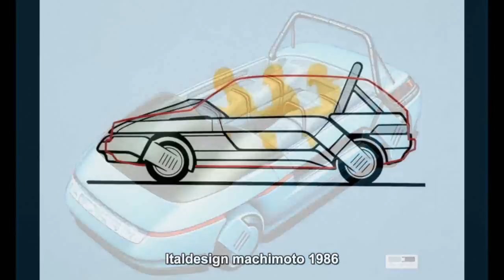Italdesign machimoto 1986